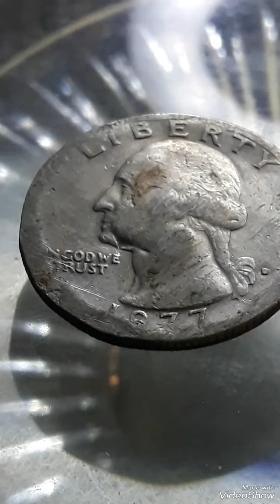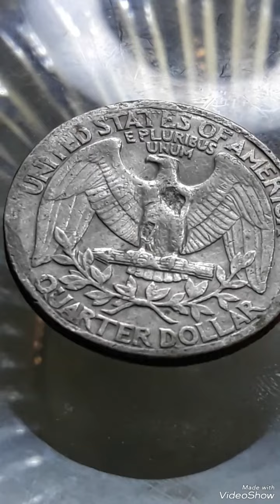1977D Washington Quarter dollar Mint error To look for !!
rarecoins 1977D# Washington Quarter dollar Mint error# To look for !!